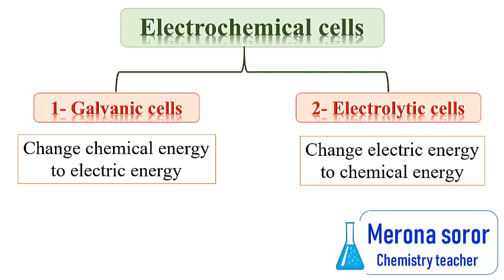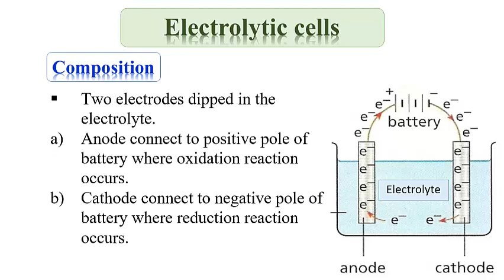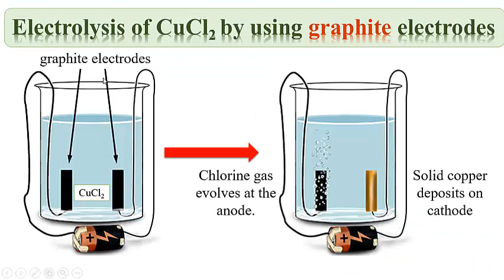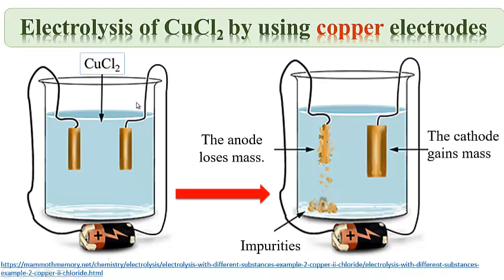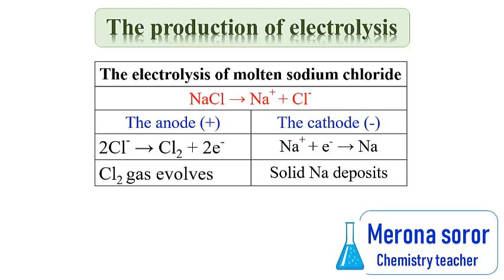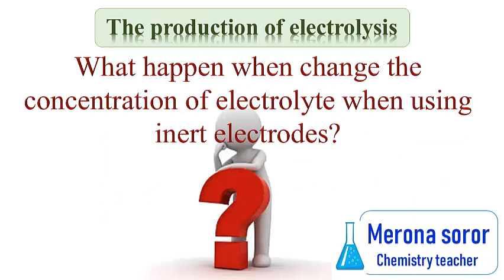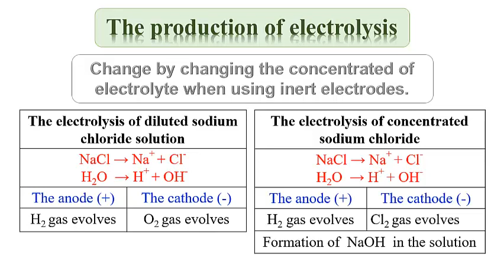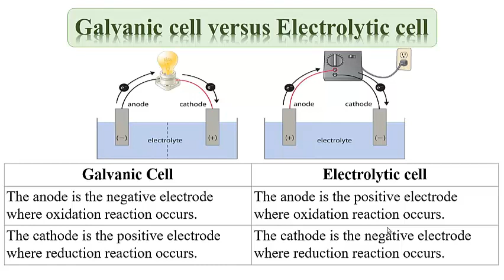Electrolysis18.8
Chemistry secondary school